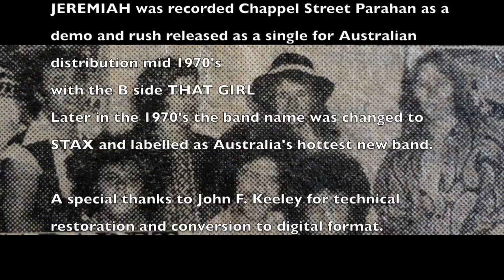Peter Keeley JEREMIAH The Latorre Brothers Band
The Latorre Brothers Band formed in Melbourne early in the 1970's and included the infamous Latorre brother singers, Dom (Dominic), Tony, and the youngest gruntiest singer Mario. Guitar lines were provided by Wayne Copelin and Ross Hoskings. The rhythm section combined the legendary talents of Bryan Cole on drums and Peter A. Keeley on bass guitar.
The band toured the East coast of Australia where the B side of the single THAT GIRL eventually exceeded playtime of the A side JEREMIAH due to the emergence of the disc phenomena. Other previous recordings of the bands music were carried out at RAMBLER Studios in Mt Eliza, an album was recorded and pressed but no copies have surfaced to-date.
Once touring the band name was changed to STAX and labelled as 'Australia's hottest new band'

The forth Latorre brother, Gino performed in the original Australian release of the live stage performance HAIR and was best known for the Australian release of the 50's style dance song Happy Days.

Just a quick note that the glitch approximately mid way through was an actual scratch in the record which made the record jump. Some ancient terminology for those who know the failures of the technology of that time. Records scratched and tapes hissed. Please enjoy.